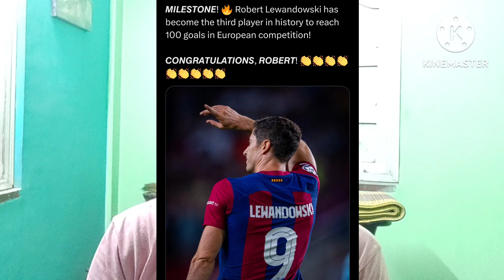East Bengal New Defender 🔥|| Good-bye Jhonny kauko || বাংলাতে দেখা যাবে ISL 10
Joy Football...!! ⚽